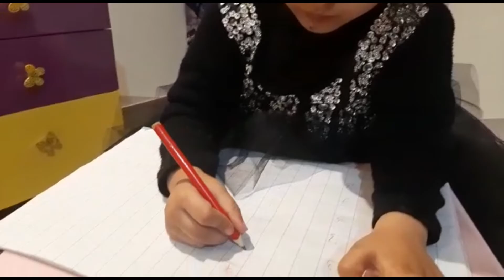How to teach to write number 3 to a toddlers ?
a) Make Dots for the child
b)The child will make three half curves and complete number 3

👉Join Our Free Facebook Group :
DIY Kids and Toddler Activities with Free Printables
For Free Printable and Toddlers Education and Activities Ideas.